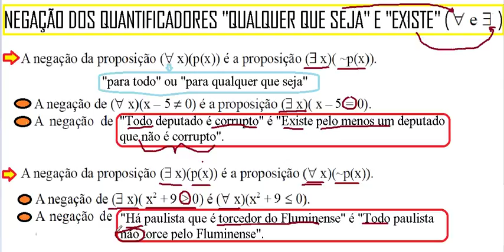CURSO DE RACIOCÍNIO LÓGICO NEGAÇÃO DOS QUANTIFICADORES PARA QUALQUER QUE SEJA ou PARA TODO E EXISTE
CURSO DE RACIOCÍNIO LÓGICO – Aprenda a como fazer a NEGAÇÃO DOS QUANTIFICADORES “PARA QUALQUER QUE SEJA” ou “PARA TODO” E “EXISTE” – Teoria comentada e Questão resolvida, passo a passo.
,    youtu.be/-dTPJItwVC8, raciocinio logico proposição,
raciocinios lógicos,
prova de raciocinio lógico,
matemática lógica,
o que são proposições,
proposições lógicas,
raciocínio lógico,
introdução à lógica matemática,
noções de lógica,
lógica proposições,
o que é lógica matemática,
o que e proposição,
o que é proposições,
prova de lógica,
álgebra das proposições,
introdução à lógica,
raciocínio matemático,
o que é proposição lógica,
noções de lógica matemática,
apostila de lógica,
o que é raciocínio lógico,
o que é uma proposição lógica,
aula de lógica,
proposições compostas,
lógica da matemática,
lógica das proposições,
noções lógicas,
lógica proposição,
apostila lógica,
definição de lógica,
a lógica,
conceito de lógica,
estudo da lógica,
proposições e conectivos lógicos,
provas de lógica,
proposição definição,
que é uma proposição,